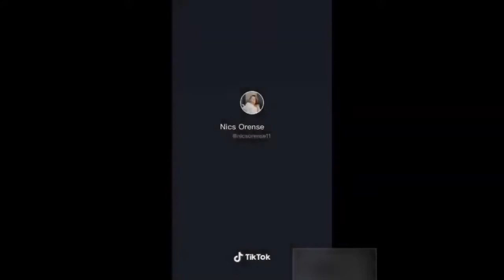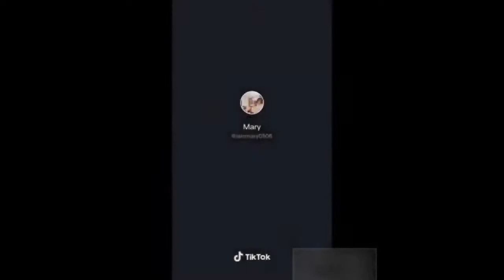Sexy Dance Tiktok Challenge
sexy tiktok
myanmar tiktok